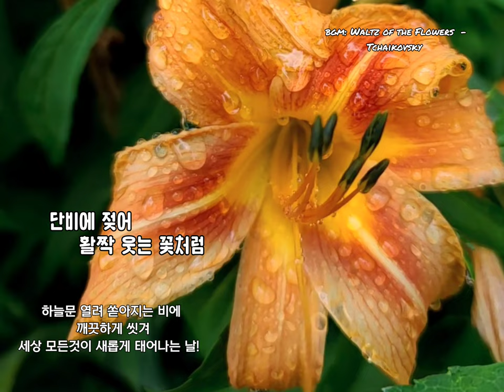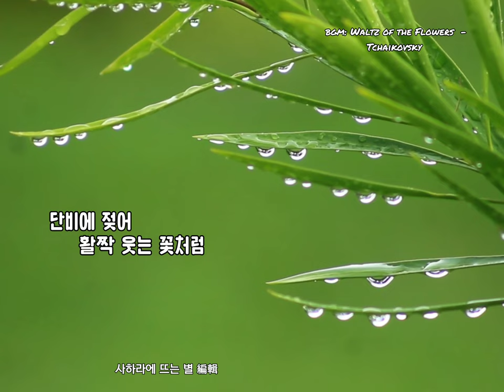[단비에 젖어 활짝 웃는 꽃처럼 ] 좋은글. 좋은음악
◾ 단비에 젖어 활짝 웃는 꽃처럼

하늘문 열려 쏟아지는 비에
깨끗하게 씻겨
세상 모든것이 새롭게 태어나는 날!

메말랐던 내 마음 활짝 웃는 날!

하루종일 내리는 빗방울에
근심걱정 씻겨내려
내 마음 청명한 하늘같이
평화로워 지는 날!

미움은 빗물과 함께
흘러보내고

은혜는 황금처럼
흘러들어

값없이 받은 그 은혜
마음문 활짝 열어 귀하게 간직하는
복된 날! 좋은 날!

내가 사랑하는 그대의 오늘도
깨끗하게 씻긴 청명한 하늘같은 마음으로,

깨끗하시길..
복된 하루 되시길..

사하라에 뜨는 별 編輯